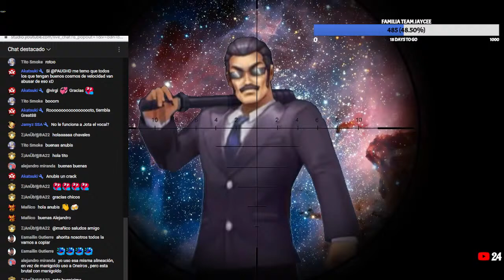JAMIR EN VIVO!! TEAM JAYCEE vs (BLK)-GREAT88. NOS LA JUGAMOS EN DIRECTO!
JAMIR EUROPA DÍA 1. JUGAMOS EN DIRECTO NUESTRA PARTIDA CON EL MEJOR ÁNIMO POSIBLE. VEN Y ACOMPAÑA A ESTE TEAM, TE NECESITAMOS!!

Gracias por el constante apoyo! Os queremos!